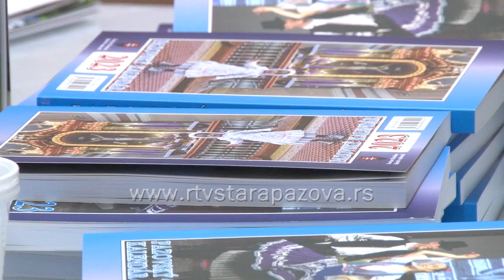Predstavljen novi broj Pazovačkog kalendara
Uporedo sa izložbom portreta Pavela Popa, u okviru umetničkog maratona, sinoć je u Staroj Pazovi u prostorijama starog parohijskog doma predstavljen i najnoviji broj Pazovačkog kalendara.